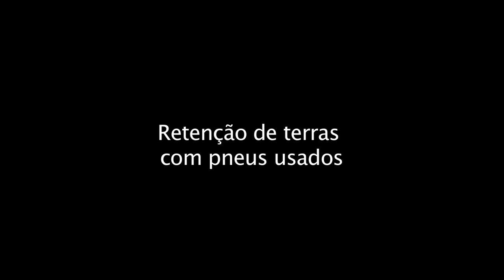Retenção de terras com pneus usados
Retenção de terras com pneus usados, por Cynthia Guaraldo.